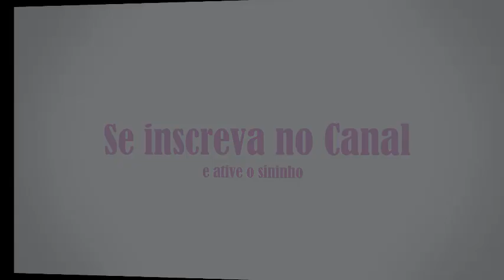Como cuidar de filhote de trinca ferro papinha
No vídeo de hoje mostro como cuidar de um filhote de trinca ferro e de quanto em quanto dar a papinha.